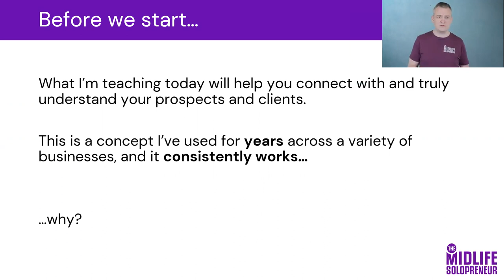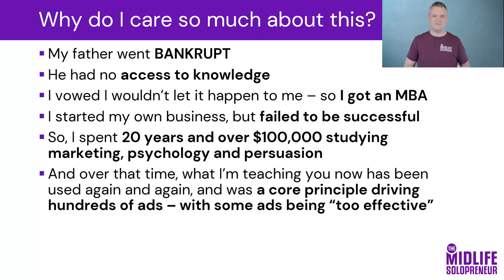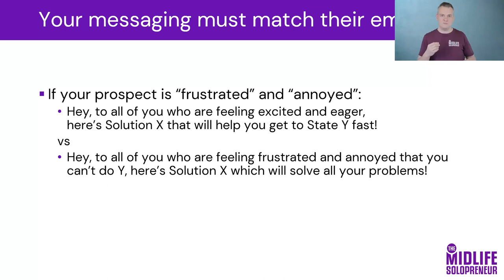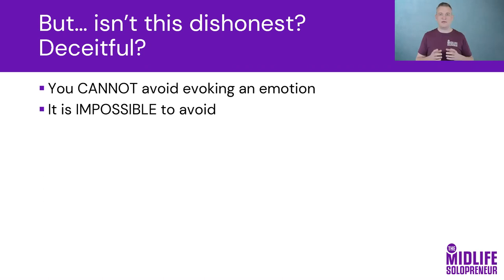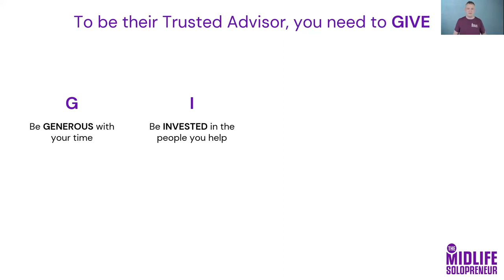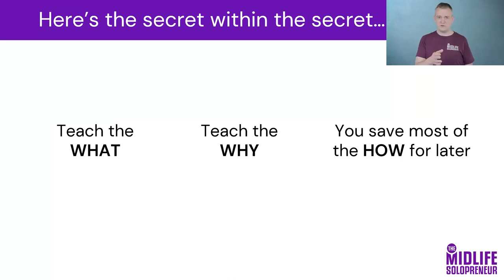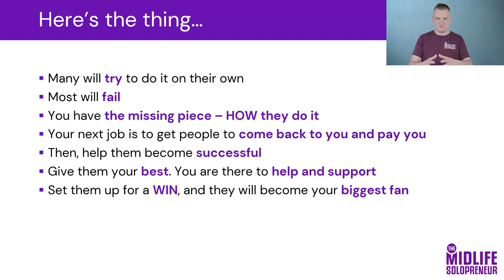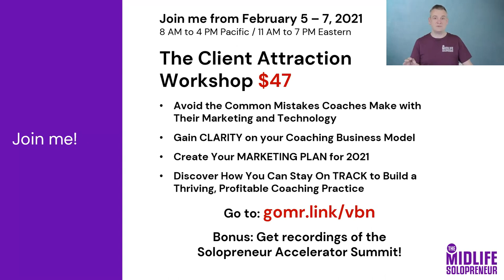5X your coaching income by being your prospects’ trusted advisor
“5X your coaching income by being your prospects’ trusted advisor” is for you if you are struggling to grow your coaching business, you’re ready to start making more money from your coaching, you don't have a steady stream of new prospects and clients yet you want to attract more people and have a bigger impact through your work or if you want to sky-rocket your sales by using all 4 possible ways to grow your coaching revenues. In “5X your coaching income by being your prospects’ trusted advisor” Steve Eriksen describes how to attract clients so they ask you to work with them without having to do pushy sales pitches or any hard selling. Discover how you can become the trusted advisor your prospects are desperately searching for, so you can be their FIRST CHOICE in helping them overcome their challenges. In “5X your coaching income by being your prospects’ trusted advisor” Steve shares with you how tapping into your prospect’s state of mind will help you obliterate objections BEFORE you discuss your programs. From “5X your coaching income by being your prospects’ trusted advisor” you’ll have 3 takeaways:
1. How the GIVE framework will obliterate sales objections and make your prospects raving fans!
2. Discover the 4 ways to grow your revenues, and HOW you can use them in YOUR coaching business.
3. Walk away with a ROADMAP that shows you everything you need to know to go from STRUGGLING to 5X’ing your business!

Speaker’s bio
Steve Eriksen, The Midlife Solopreneur, has made it his mission to help and support coaches, speakers and authors grow their coaching businesses so they can THRIVE. He has created hundreds of ads and marketing campaigns for clients and was responsible for the technical execution of numerous mid 6-figure launches for a well-known US-based life coaching certification company. Steve’s expertise is combining emotional marketing and online marketing technologies to help his clients build highly effective systems that generate prospects and clients.

“5x your coaching income by being your prospects’ trusted advisor” was delivered at the Vancouver Business Network Meetup on January 24, 2021. Vancouver Business Network holds weekly Meetups at which an expert delivers a one-hour training session on a topic that helps entrepreneurs to build better businesses. These training sessions are recorded and made available on this channel.